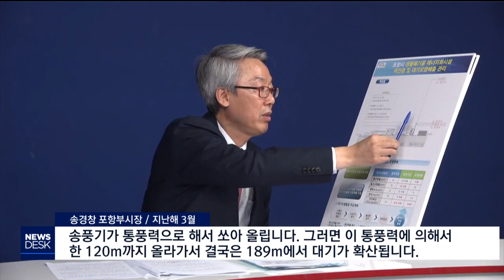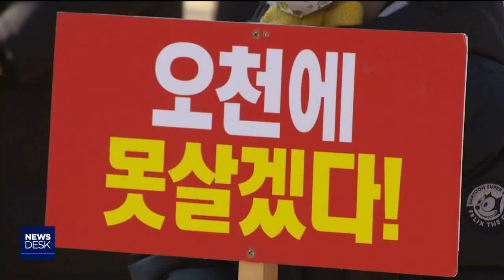"포항시, 거짓말 말라"‥SRF 논란 재점화-박성아[포항MBC뉴스]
◀ＡＮＣ▶
포항시는 SRF 시설과 관련해
굴뚝에서 배출되는 물질을 송풍기로
높이 쏘아 올려 환경에는 문제가 없다고
밝혀왔습니다.

그런데 인근 주민들은 굴뚝 연기가 높이
올라가지 못하는 영상을 제시하며,
포항시가 거짓말을 하고 있다고 주장해
앞으로 논란이 예상됩니다.

박성아 기자가 보도합니다.
           ◀ＥＮＤ▶

지난해 10월 포항시와 인근 주민들이 공동으로
참관한 상태에서 특수 카메라로 SRF 굴뚝의
배출 물질을 촬영한 영상입니다.

연기가 위쪽으로 높이 올라가지 못하고
옆으로 퍼져 버립니다.

포항시는 그동안 송풍기를 이용해 배출물질을
백 20미터까지 쏘아 올릴수 있어 환경에는
문제가 없다고 밝혀 왔습니다.

◀ＳＹＮ▶송경창 포항부시장 /지난해 3월
송풍기가 통풍력으로 해서 쏘아 올립니다. 그러면 이 통풍력에 의해서 한 120미터까지 올라가서 결국은 189미터에서 대기가 확산됩니다.

주민들은 굴뚝 영상을 근거로 포항시의 주장이
사실과 다르다며 , 진상을 명백히 규명하고
SRF 가동을 즉시 중단하라고 요구했습니다.

◀ＩＮＴ▶고일래/오천읍 SRF반대대책위 위원장
"작년 10월 30일날 OGI 카메라로 송경창 부시장이 얘기한 160m 송풍기로 쏘아올린다는 것은 거짓말인 게 밝혀졌습니다. 그래서 포항시가 이에 대한 부분을 명백히 밝히고, 거기에 대해서 약속한 부분을 지켜야 한다고 생각합니다."

주민들은 SRF 반대 집회를 계속 이어가고,
인근 3개 초등학교에서 등교 거부 운동을 하는 등 다양한 방법으로 투쟁하겠다고 밝혔습니다.

◀ＩＮＴ▶강승희/ 포항시 오천읍
"아이들과 함께 숨쉬고 살고 싶어서 이렇게
외치는 겁니다. 다른 거 다 필요 없어요. 살게 해달라는 겁니다."

◀ＩＮＴ▶양은향/ 오천읍 SRF 반대 어머니회
"포항시가 끝까지 저 쓰레기 발전소를
가동한다면 저희들도 끝까지 할 수 있는 모든
방법을 동원해서 싸울 것입니다."

CG)포항시는 사전 시뮬레이션을 바탕으로
송풍기의 성능을 추정했을 뿐이고,
동영상 역시 특수 카메라를 시험 촬영한 것으로
정확한 분석 데이터가 아니며,
공식적인 촬영은 아직 이뤄지지 않았다고
밝혔습니다.

S/U)경북 최초로 주민 소환 투표까지 이뤄졌던
포항시 SRF,  투표는 끝났지만 논란은 앞으로
더 커질 것으로 보입니다.